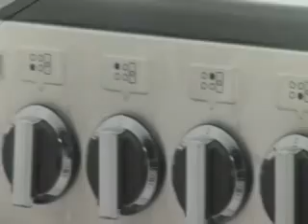Rangemaster Professional Plus 90 and 110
The stylish Rangemaster Professional Plus 90 and 110.

Dalzell's of Markethill are Northern Ireland's only 'Rangemaster Design Centre' and are the largest stockist of Range Cookers in Ireland with more than 350 in stock and more than 50 on show.